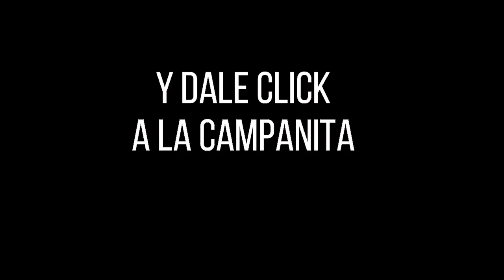Lotería de Medellín Resultado VIERNES 08 de abril 2022 ✅🥇🔥💰 PREMIO MAYOR Y PREMIOS SECOS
Hola buenas noches, te presentamos los resultados de las loterías y chances en Colombia, vamos con el Resultado para la Lotería de MEDELLÍN del VIERNES 08 de abril de 2022.

Resultado de la Lotería de Medellín VIERNES 08 de abril de 2022
Lotería de Medellín 08 de abril
Lotería de Medellín 08 de abril Premio MAYOR
loteria medellin
loteria de medellin ultimo sorteo
medellin loteria
resultado medellin
medellín lotería
sorteo medellin
chance medellin
resultado medellín
medellin resultado
Resultados Lotería de Medellín, Lotería de Santander, lotería del Quindio y sorteo Astro Lunaanoche
últimos Resultados loteria de Medellin, loteria de Santander,